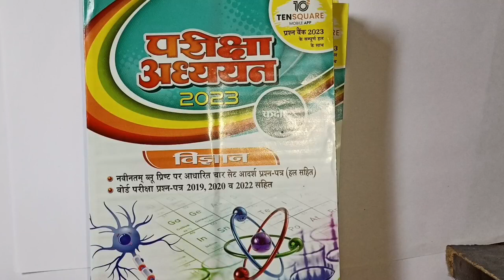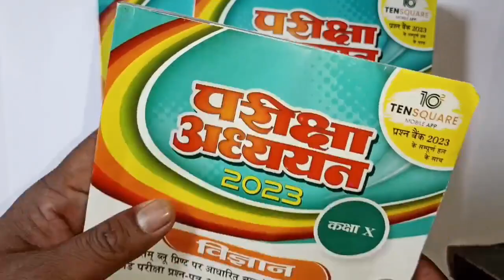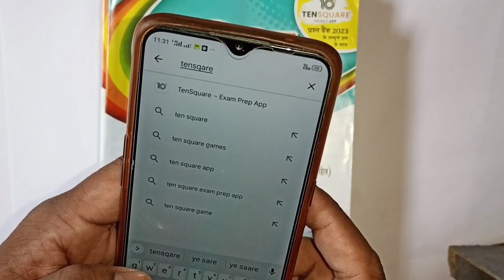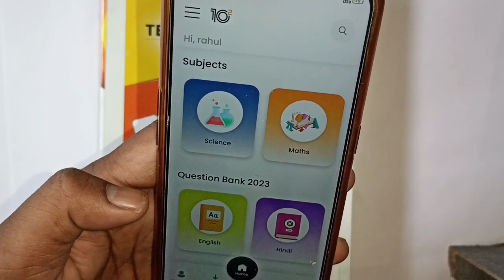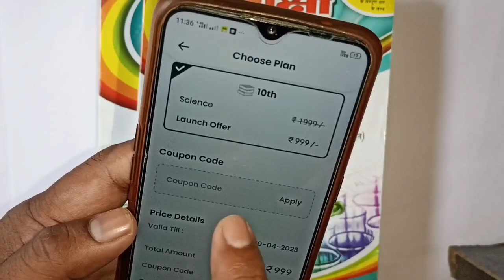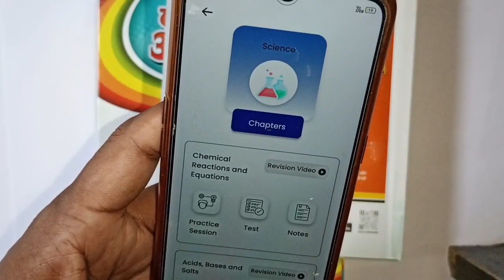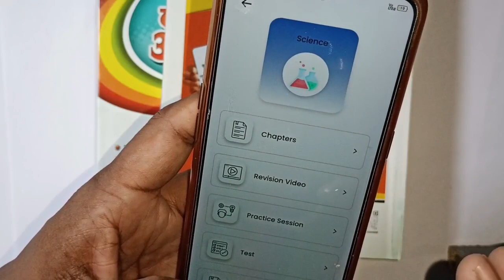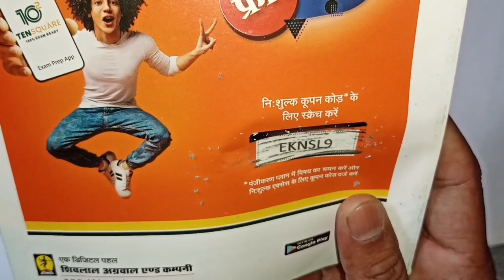mp board परीक्षा 2023 में अब सभी के 90% आयेगे / परीक्षा अध्ययन की तरफ से खुशखबरी for all students